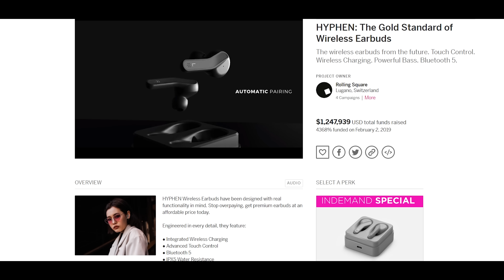Top Flop Cuffie TWS a meno di 50 Euro! Redmi Airdots Vs Pamu Slide Vs Taotronics Vs i10 Vs Hyphen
Amazon Music gratis

Le migliori TWS da Acquistare

4 ("sembrano buone" queste i10)
6-

contatta pure su Tekegram !